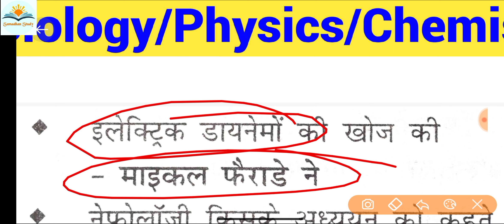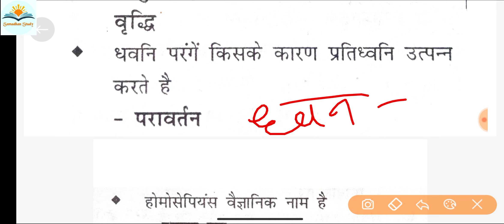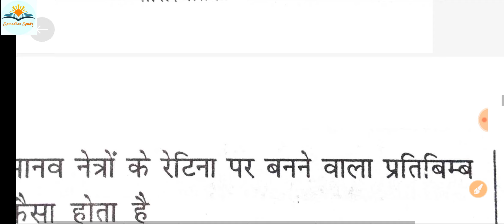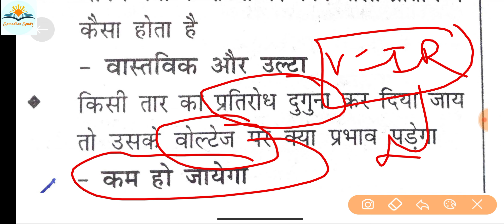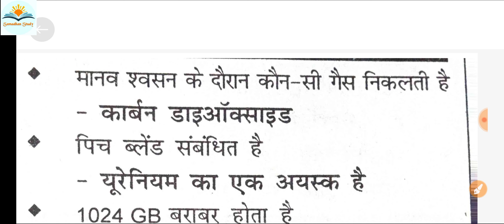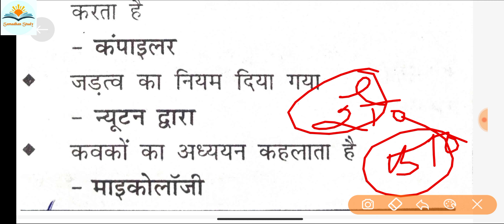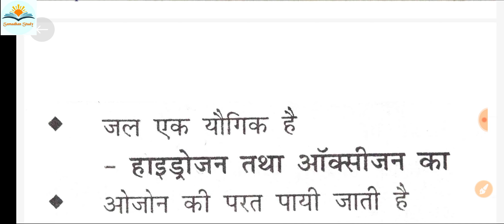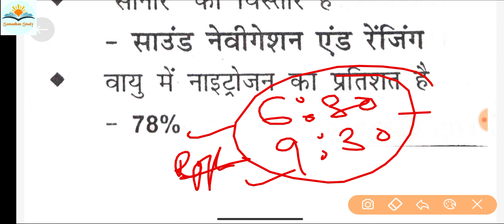Science Trick class | Class- 15 | Trick topic chemistry/Biology/Physics | NEET/PNST/Aiims special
book

Biology : The Living World, Kingdom-Monera and Viruses, Kingdom-Protista, Kingdom-Fungi, Plant Kingdom, Animal Kingdom, Morphology of Flowering Plants, Anatomy of Flowering Plants, Structural Organisation in Animals, Cell: The Unit of Life, Biomolecules, Cell Cycle and Cell Division, Transport in Plants, Mineral Nutrition, Photosynthesis in Higher Plants, Respiration in Plants, Plant Growth and Development, Digestion and Absorption, Breathing and Respiration, Body Fluids and Circulation, Excretory Products and their Elimination, Locomotion and Movements, Neural Control and Coordination, Chemical Coordination and Integration, Reproduction in Organisms, Sexual Reproduction in Flowering Plants, Human Reproduction, Reproductive Health, Principles of Inheritance and Variation, Molecular Basis of Inheritance, Evolution, Human Health and Disease, Strategies for Enhancement in Food Production, Microbes in Human Welfare, Biotechnology : Principles and Processes, Biotechnology and its Applications, Organisms and Population, Ecoem, Biodiversity and Conservation, Environmental Issues, Appendix, NEET SOLVED Paper 2018, NEET (National) Paper 2019, NEET (Odisha) Paper 2019, NEET Solved Paper 2020 (Sept.), NEET Solved Paper 2020 NEET Solved Paper 2020 (Oct.), NEET Solved Paper 2021.

Book Highlights :

arihant neet pyq book

arihant neet pyq pdf

arihant pyqs neet

arihant neet previous year papers

arihant neet biology

arihant neet solved papers pdf

arihant neet previous year papers pdf download

arihant neet chapterwise pdf

arihant 33 years neet physics pdf

arihant neet chemistry pdf

arihant neet physics pdf

arihant neet physics

arihant previous year neet

arihant 34 years neet

arihant 33 years neet biology

arihant 33 years neet pdf download

neet previous years solved papers pdf

neet previous year solved papers

previous year neet question paper

neet previous year solved paper book

neet previous year question paper pdf

neet previous year question paper chapter wise

neet previous year question paper book

neet previous year question paper and answer key

neet last year question paper with answer

neet previous year question paper book pdf

neet previous year question paper biology chapter wise

neet previous year question paper biology chapter wise pdf

neet previous year question paper book pdf chapter wise

neet previous year question paper biology

neet previous year question paper best book

neet previous year question paper chapter wise pdf download

neet previous year question paper chapter wise physics

neet previous year question paper chapter wise book

neet previous year question paper chemistry chapter wise pdf

neet previous year question paper chapter wise with solutions

neet previous year question paper chapter wise pdf download biology

neet previous year question paper chemistry

neet previous year question paper download

neet previous year question paper download free